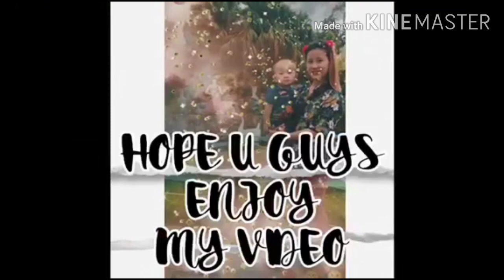Happiness overloaded(meet my son after 6month)Tibetan vlogger